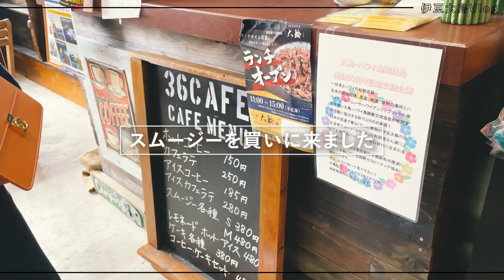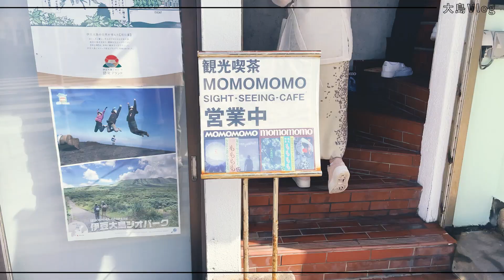【女子旅vlog】1泊2日の伊豆大島旅行が最高すぎた！！ドライブ・食事・観光・お風呂タイム・ハプニングあり😂盛り沢山です✌️💕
今回は、初めての旅行vlog⛴🤍
3人で伊豆大島に1泊2日の旅へ行きました☺️

バギーをしたり、美味しいご飯とお酒を頂いたり、、
盛り沢山の2日間💕

ハプニングも多々ありましたが？😂
とっても楽しい旅行でした✨

その様子は、是非動画で👀🌱

みんな初めての伊豆大島は、自然に囲まれていて良いところだった🥺🤍
絶対にまた来る！！とみんなで誓った（笑）

素の3人を是非見てみてね♩
▼１泊２日の伊豆大島の旅🌴
0:00 OP
0:09 ３人合流
0:29 伊豆大島到着！
0:42 オシャレなパン屋さん
1:01 ヴィラに到着
1:27 バギーに乗ります
2:30 裏砂漠に到着
3:59 ジブリっぽい道
4:31 スムージー購入
4:59 三原山展望所
5:12 夜ご飯はお寿司 @寿し光
7:39 ヴィラに帰宅
7:57 お風呂タイム
8:05 お風呂後のストレッチ
8:11 アイスタイム
8:19 就寝
8:36 2日目
9:03 朝活、モーニングを食べに！
10:04 ドライブ
11:26 たい焼きを食べに来ました
12:34 お土産を購入
12:50 帰ります！